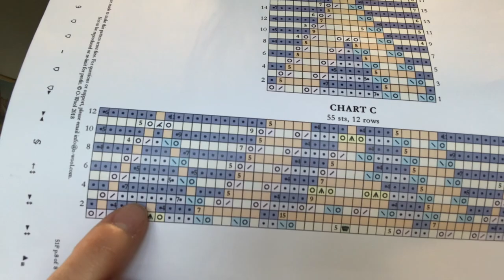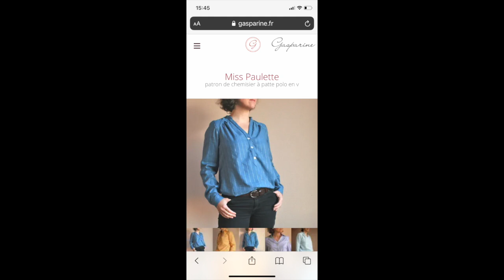Fevrier 2021 podcast tricot:couture HD 720p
Je suis tout juste dans les temps pour la video de février !!
En tricot :
- AIR CRISP SWEATER de garnstudio design
en drops Karima dans es coloris du modele du site
- BAYNE SCARF de Jocelyn Tunney, patron gratuit en anglais sur Ravelry

En tricot :
- veste en molleton de Fadenkafer
- blouse HAZELNUT OTTOBRE design

Bon visionnage et encore merci pour tous vos retours 😘😘